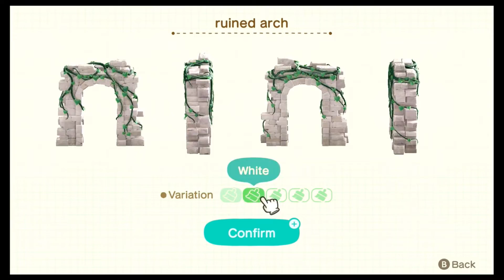Animal Crossing Happy Home Paradise Planing with amiibo cards: Roswell's Dream House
Animal crossing has a ton of amiibo in the form of cards and my wife has been designing houses in Animal Crossing Happy Home Paradise. Here she scans the amiibo and designs a house to the amiibo's specifications with her own twist on it!